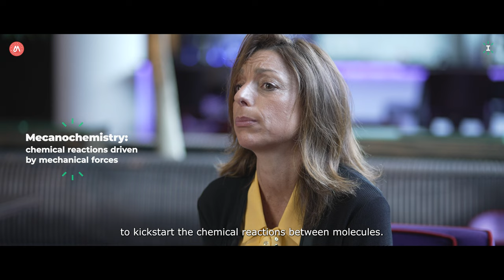Impactive : la chimie pharmaceutique durable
Produire des médicaments de manière plus écologique, plus économique sans délocaliser au bout du monde ? C’est bientôt possible grâce à la mécanochimie, une technologie de rupture au cœur du projet IMPACTIVE porté par l’Université de Montpellier et coordonné par la chimiste Evelina Colacino de l’Institut Charles Gerhardt. Un projet financé à hauteur de 7,7 millions d’euros dans le cadre du programme Horizon Europe.